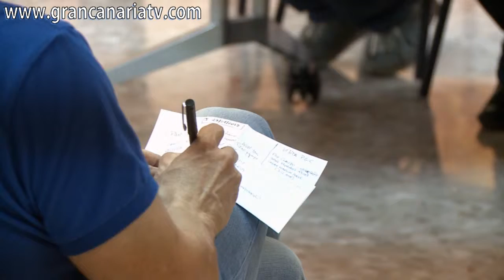Clavijo apoya al tomate en La Aldea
La Aldea (Gran Canaria) | 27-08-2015

El presidente del Gobierno de Canarias, Fernando Clavijo, se comprometió hoy en la visita a la organización de productores de tomate de La Aldea (Coagrisan) a luchar por este cultivo de exportación, principal actividad económica del municipio.

“Tenemos que conseguir que el cultivo del tomate deje de caer y nuestros dos objetivos principales serán conseguir que Europa controle los que Marruecos cumple con los cupos de exportación de tomate, que se protege a Canarias como RUP y que el Estado garantice que el producto esta en Cádiz al mismo precio a través de las compensaciones al transporte, que han de llegar al 100%”, afirmó.

En el mismo sentido se manifestó el consejero de Agricultura, Ganadería, Pesca y Aguas, Narvay Quintero, quien aseguró que de aquí al año 2020, cuando está prevista la revisión de la Política Agraria Común (PAC), el tomate canario, en particular, y el sector primario en general, sea un sector competitivo. “Tendremos que seguir luchando por mantener las compensaciones y trabajaremos de forma conjunta con cada su sector para conocer sus problemas y entre todos solucionarlos”, añadió.

Clavijo adelantó, además, que el sector primario formará parte de los asuntos que le planteará tanto al jefe del Ejecutivo estatal, Mariano Rajoy, durante la visita que mantendrá con él la próxima semana, como a la comisaria europea de Política Regional de la Unión Europea, Corina Cretu, el 30 de septiembre con especial atención a la ayuda al transporte de mercancías y que se garanticen las ayudas al POSEI.

El presidente apuntó que el sector primario será uno de los ejes estratégicos de la política del Gobierno de Canarias, e insistió en defender que los productos canarios “puedan competir en igualdad de condiciones con los que se producen en territorio continental”. “No queremos ventajas”, añadió, “solo queremos lo que nos corresponde“.

En este sentido, tanto el presidente como el consejero destacaron su intención de hacer que el sector primario se convierta en clave en el Archipiélago, y mencionaron la primera reunión celebrada en La Geria entre el sector turísticos el primario, “un primer encuentro para caminar juntos y generar sinergia entre los sectores económicos del archipiélago”.

ACFI PRESS